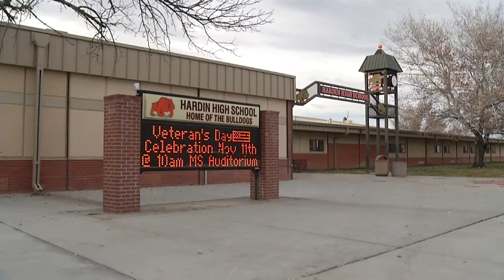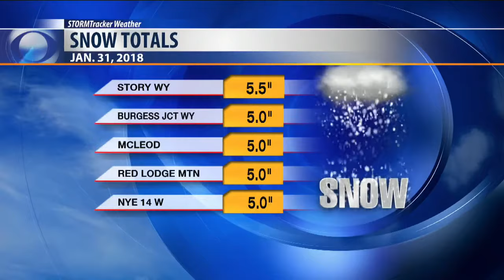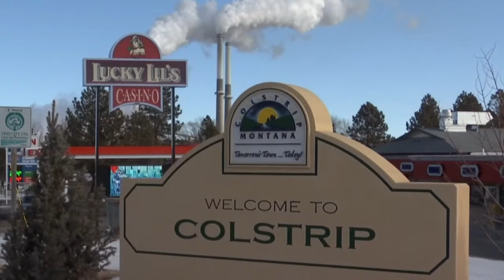Q2 10 p.m. Top Stories with Jay and Jeanelle, Wednesday 1-31-18